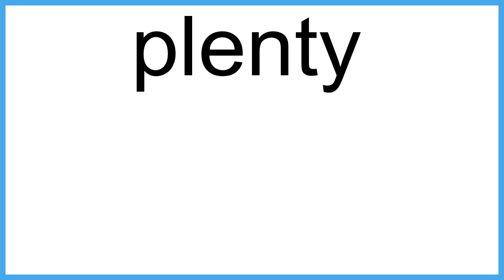plenty The New English Dictionary meaning | Vocabulary for Kids | Children's Dictionary